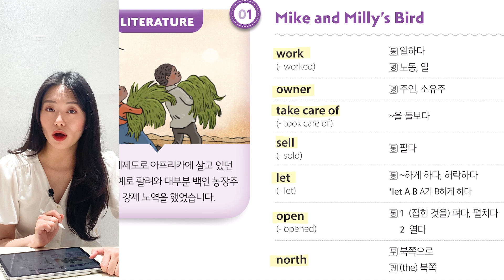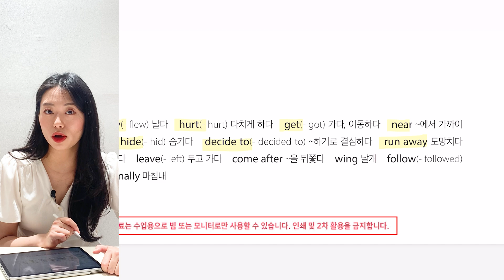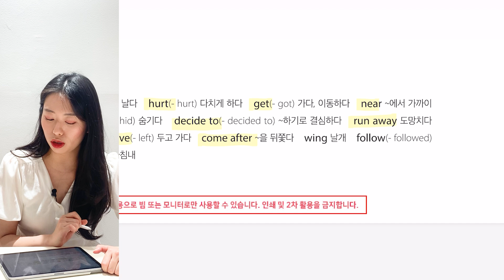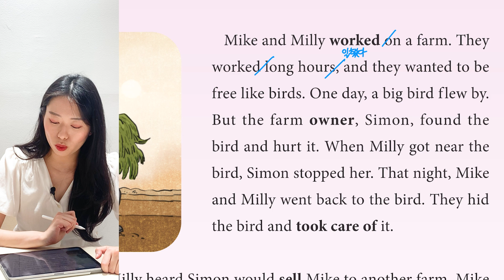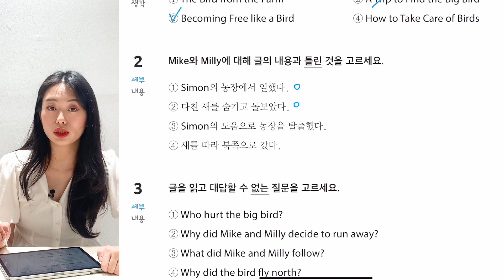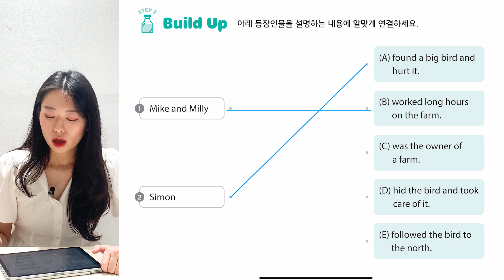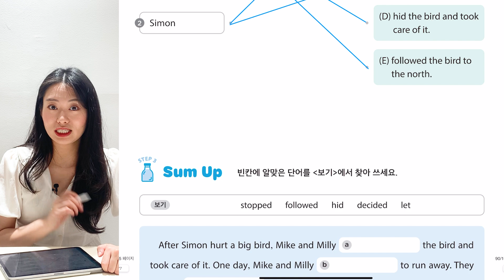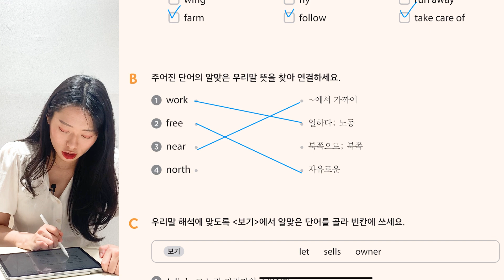[왓츠리딩-100A]Chapter5-01 Mike and Milly’s Bird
왓츠리딩 100A 구매 바로가기💨